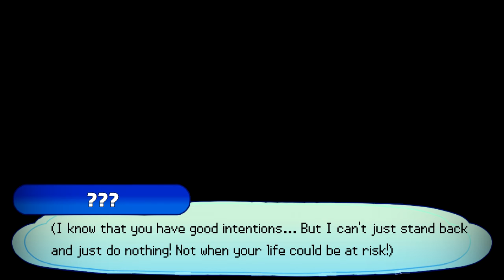UPWA: V4C2 - 10: Plot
With their reputation restored, UPWA and the wrestlers that inhabit it leave behind the sunny shores of Alola with their sights set on conquering the Galar region as the next Champion Cup coincides with their arrival. While all of this is happening however, an ancient evil is putting the final touches on a plan more than three years in the making... As forces of past, present, and future collide with one another, the next battle between light and darkness is about to begin, with UPWA the unwitting stage for a war that'll shake the world to its core.